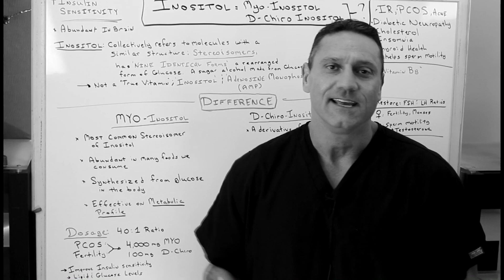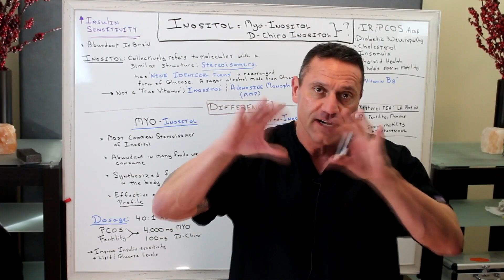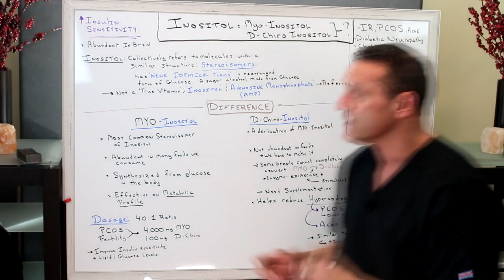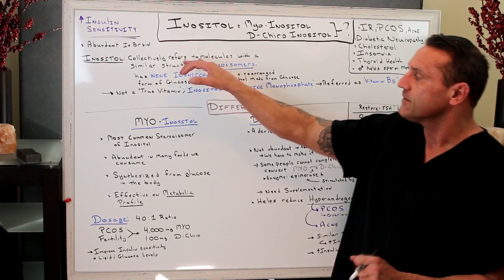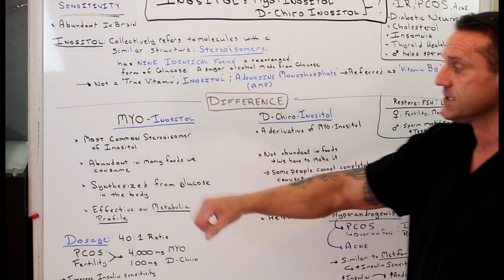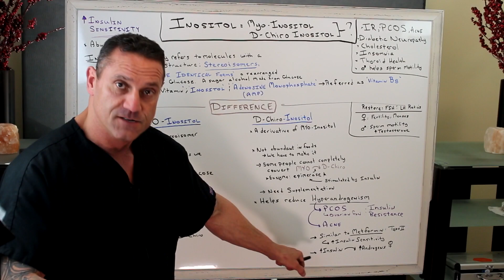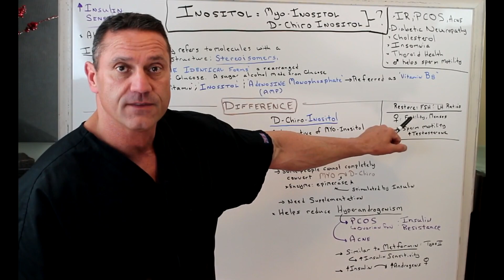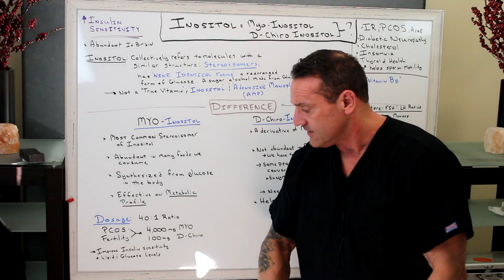Why Use Myo Inositol and D-Chiro Inositol For PCOS?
Dosage for PCOS?  40:1 ratio

Both the isoforms of inositol were effective in improving ovarian function and metabolism in patients with PCOS, although myo-inositol showed the most marked effect on the metabolic profile, whereas D-chiro-inositol reduced hyperandrogenism better.

What Is The Difference Between Them?

Myo-inositol is a sugar-like molecule considered as a member of the vitamin B complex. It is one of the most important cell membrane elements involved in the synthesis of lipids and cell growth and is also considered as one of the countless neurotransmitter precursors such as serotonin.

The combined therapy with myo-inositol and D-chiro-inositol reduces the risk of metabolic disease in PCOS overweight patients compared to myo-inositol supplementation alone.

MYO-INOSITOL IS INVOLVED IN THE TRANSPORTERS ACTIVATION AND THE USE OF GLUCOSE, WHILE D-CHIRO IS MAINLY INVOLVED IN THE GLYCOGEN SYNTHESIS AND STORAGE. The differences between the two molecules were in-depth studied in the attempt to find a therapeutic response to a syndrome known as PCOS or polycystic ovary syndrome.

D-chiro-inositol is involved in the insulin-dependent synthesis of androgens and promotes glucose storage.

Insulin resistance:  The epimerase enzyme shifts the myo: d chiro ratio ---so the conversion is decreased.

It appears that D-Chiro-inositol is only beneficial at a specific ratio with Myo-Inositol. Studies suggest that a ratio of 40:1 Myo-Inositol/D-Chiro-inositol may the best for PCOS treatment in restoring ovulation and normalizing hormone levels.

Treatment with inositols have been shown to help improve insulin sensitivity and reduce male hormone levels like testosterone in women with PCOS. This helps restore periods. Treatment with inositols can help restore ovulation and improve egg quality.

In Men; it has been shown that Myo-inositol concentration in seminiferous tubules is higher from the serum. Thus, Myo-inositol concentration will increase by the movement of spermatozoa through epididymis and vas deferens. Increase sperm motility.

Myo-Inositol
D- Chiro Inositol

26W276 Geneva Road  Suite C
Carol Stream, IL  60188